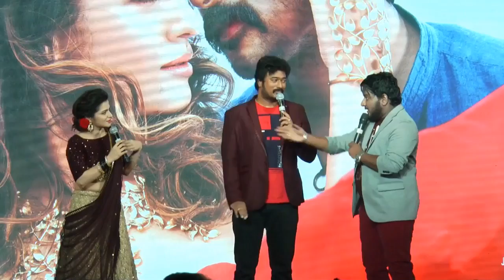Mimicry Naveen Amazing Performance in Velaikkaran Tamil Movie Audio Launch